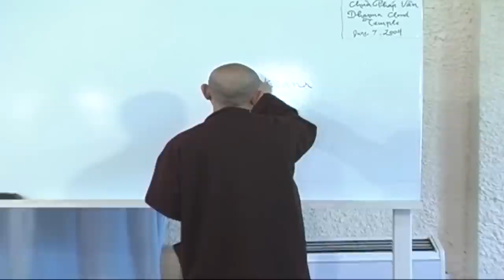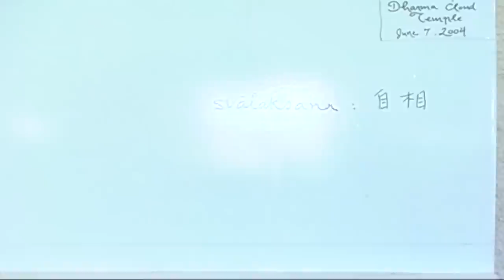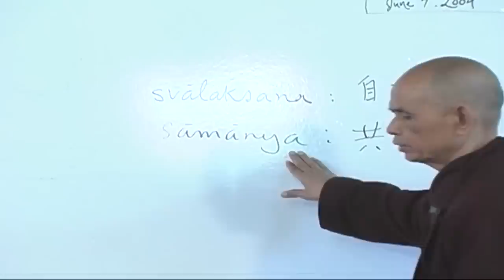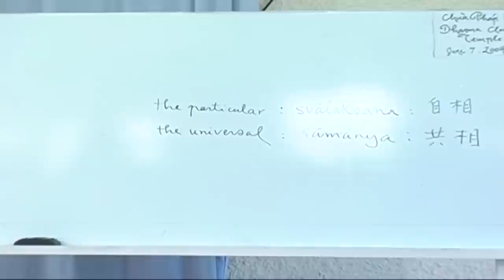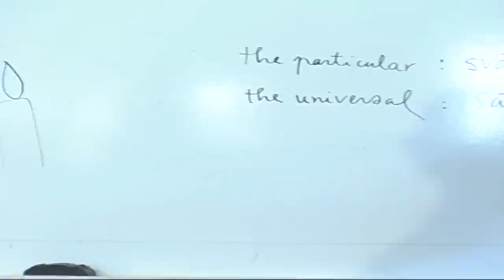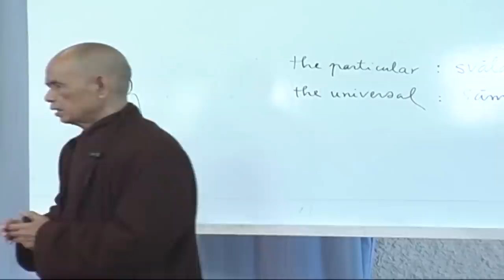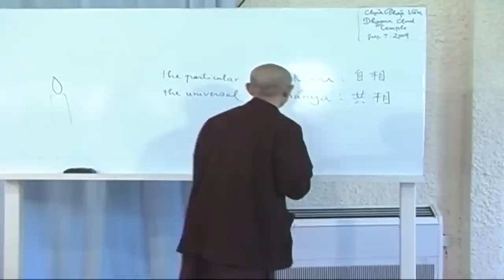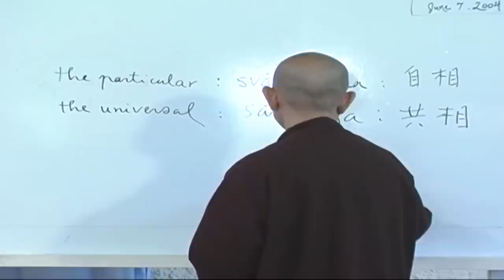Thich nhat Hanh. Part 1. The cinematographic nature of our consciousness